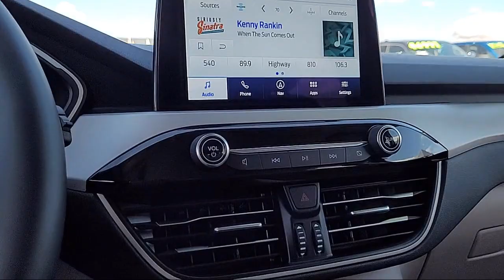2022 Ford Escape Plug-In Hybrid SEL Sport Utility Sacramneto Roseville Elk Grove Folsom Stockton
2022 Ford Escape Plug-In Hybrid SEL Sport Utility Stock Number: N54767A Vin:1FMCU0KZ0NUA27515.
Future Nissan
600 Automall Drive